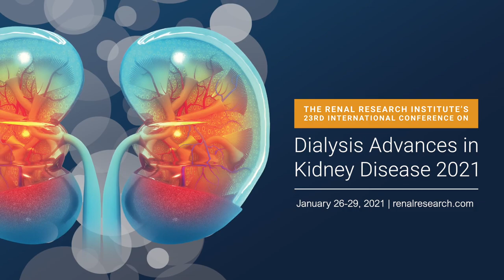Sneak Peek - Meet the Speaker Ravi Thadhani, MD, MPH - RRI Conference 2021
A conversation with Dr. Peter Kotanko, MD, FASN, Research Director of The Renal Research Institute (RRI) and Dr. Ravi I Thadhani, MD, MPH, Professor & Chief Academic Officer at Mass General Brigham, share insights on testing during COVID-19.

Join Drs. Kotanko & Thadhani for an in-depth discussion surrounding how testing plays an important role during the COVID-19 pandemic and what it means to our dialysis population.

Dr. Thadhani will be one of the speakers at the upcoming Renal Research Institute's 23rd International Conference on Dialysis - Advances in Kidney Disease presenting on "Testing of patients and healthcare workers: the MGH experience".

The Renal Research Institute's 23rd International Conference on Dialysis - Advances in Kidney Disease, 2021 is a virtual event taking place April 20-23, 2021.

For more information on this conference and how to register, please visit us